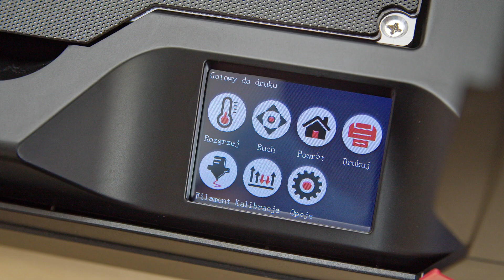Obsługa drukarki Banach School - Kalibracja drukarki 3D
Kalibracja spędza często sen z powiek. Po tym video nie będzie ona już stanowiła dla Ciebie problemu.